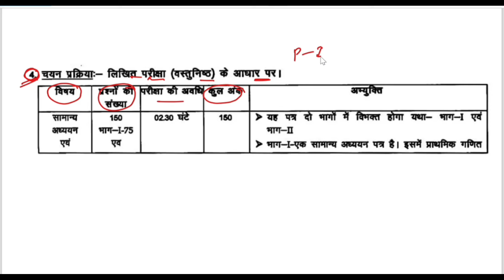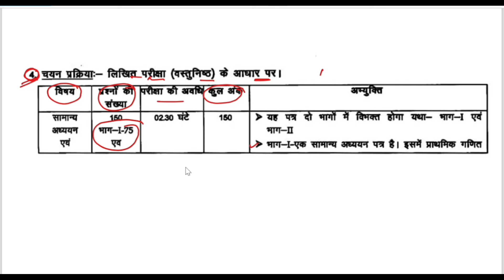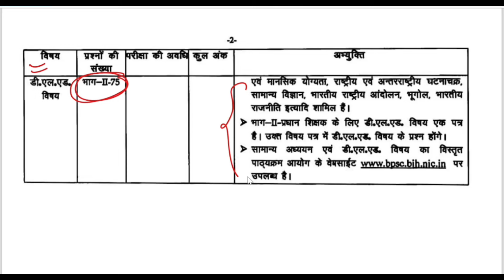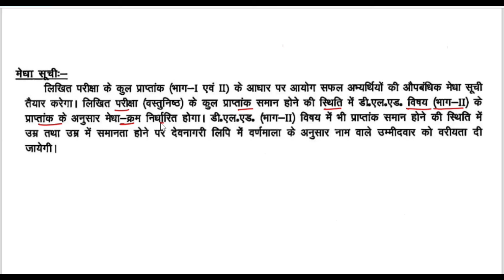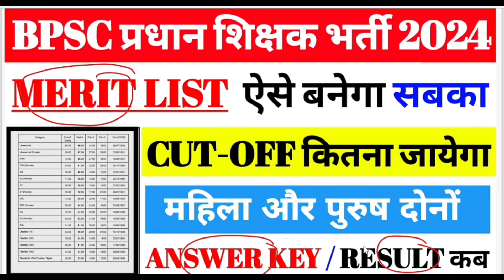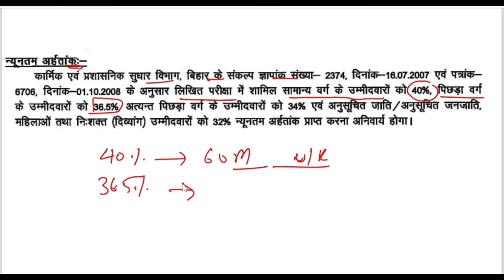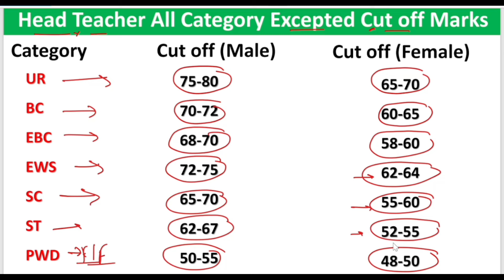Bpsc Head Master CUT-OFF 2024|Bpsc Head Master Ka Cut-off Kitna Jayega|Head Teacher Except Cut-off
bpsc tre
bpsc headmaster answer key bpsc headmaster today exam analysis
bpsc headmaster answer key 2024
bpsc headmaster exam question paper solution
bpsc headmaster exam question paper
bpsc headmaster exam official answer key
bpsc headmaster exam answer key bpsc headmaster expected cutoff 2024 jha tutorials
bpsc head teacher expected cutoff 2024 bpsc head teacher cutoff 2024
bpsc head teacher official
answer key
bpsc head teacher question paper solution bpsc head teacher question answer bpsc head teacher answer key 2024
pradhan shikshak
gkstudies
pradhan shikshak answer key 2024
pradhan shikshak answer key pradhan shikshak cut off
pradhan shikshak cutoff
प्रधान शिक्षक परीक्षा कटऑफ
bpsc head teacher question paper solution bpsc head teacher question answer
bpsctreexamdate biharteacherpaperanaylysis bpscteacher bpsctre3.0firstshiftpaperanalysis bpsctre3todaypaperanalysis2024|Bihar Teacher Today paper Analysis Class 6to8
head master question bpsc
head teacher questions and answers
headmaster bpsc question paper 2024
bpsc head teacher question answer
bpsc hm question paper